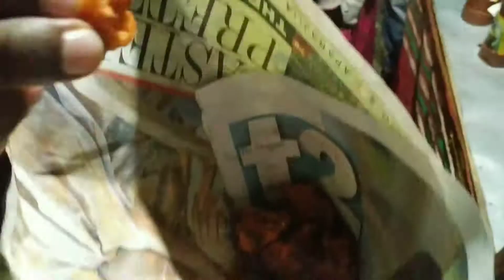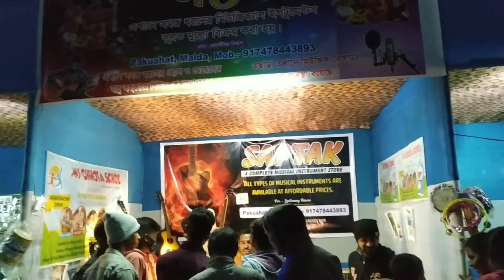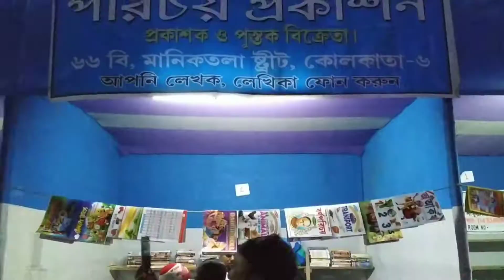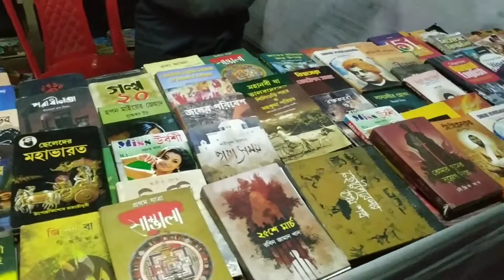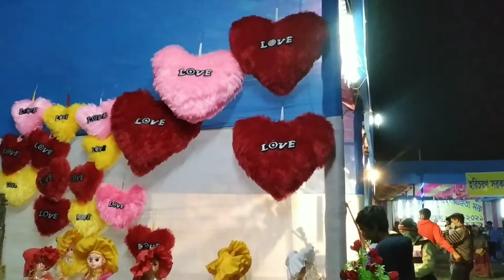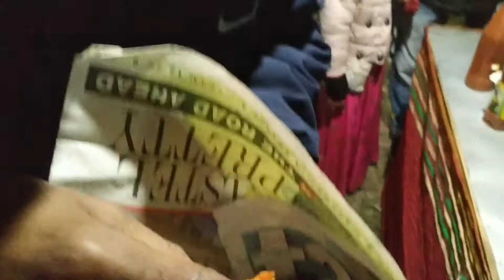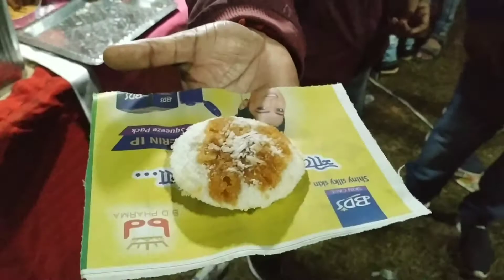পাকুয়াহাট বইমেলা প্রদশর্নীBook Fair Pakuahat 2021#Begali